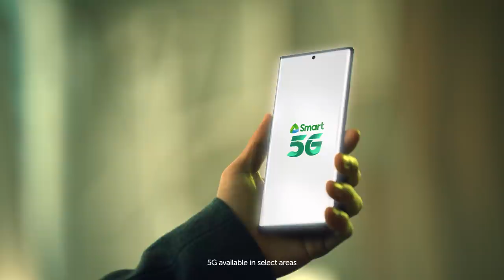Inevitable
Believe that anything is possible with Smart5G at the palm of your hands. The future is inevitable, it's time to break barriers.

Binjin.  The  Hyun Bin and Son Ye Jin Joint CF